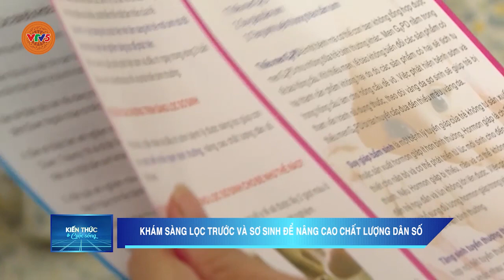KHÁM SÀNG LỌC TRƯỚC VÀ SƠ SINH ĐỂ NÂNG CAO CHẤT LƯỢNG DÂN SÔ | VTV5